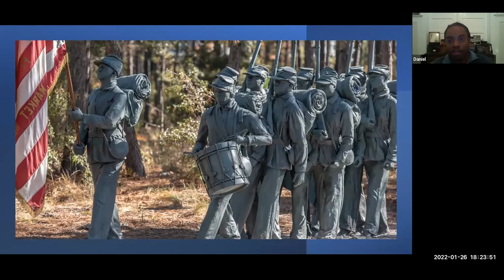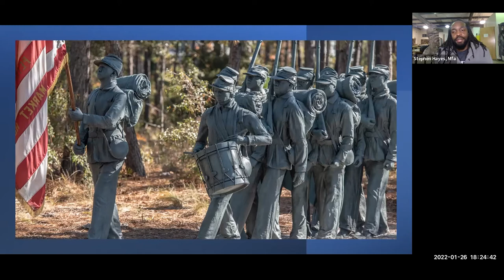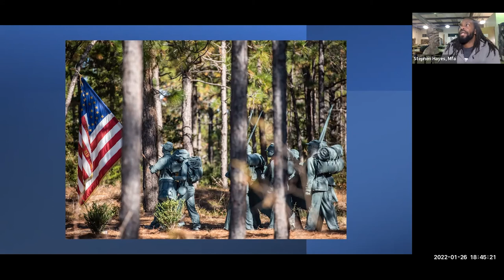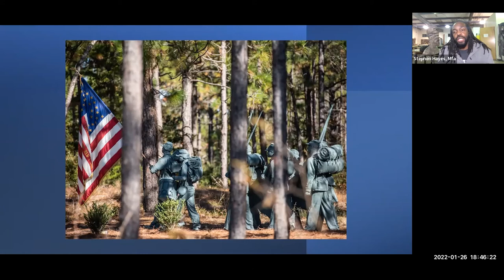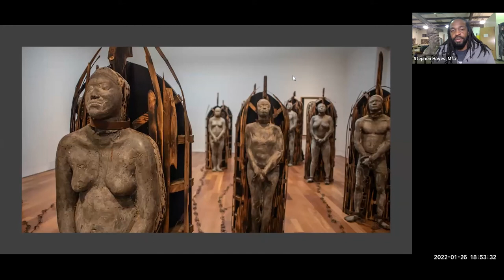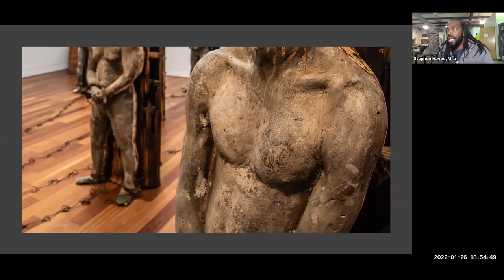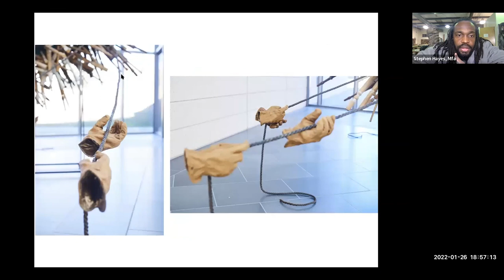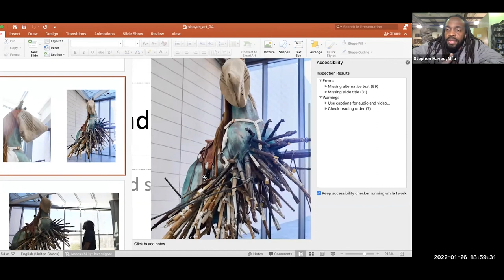CAM Conversation: Cultural Curator Daniel Jones and artist Stephen Hayes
Daniel Jones, Cultural Curator at CAM, speaks to artist Stephen Hayes on Boundless and his exhibition Voices of Future’s Past.

Original broadcast:  January 26,2022